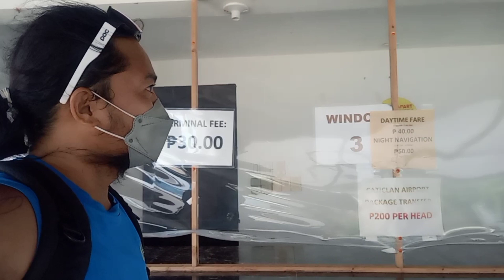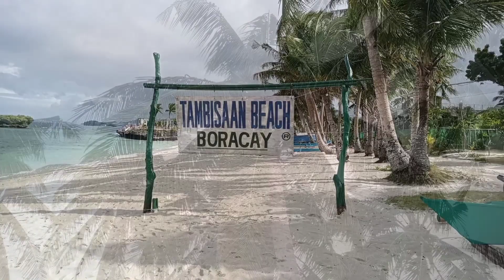Look! Tambisaan Beach is a Beautiful Beach to Visit in Boracay